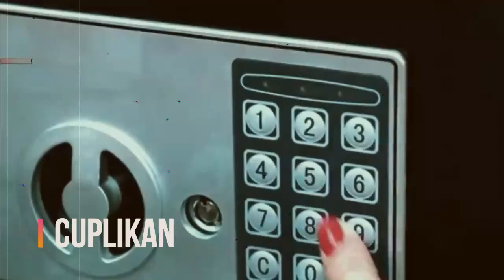KORUPSI BERJAMAAH!! KETAKUTAN MAHFUD MD TERJADI, 17 TON EMAS DITEMUKAN..!?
terimakasih

Category
News & Politics